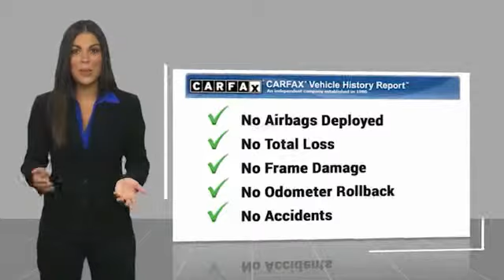2016 Audi A7 Metairie LA PRH041224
2016 Audi A7 3.0 Prestige

You can find this 2016 Audi A7 3.0 Prestige and many others like it at Hyundai of Metairie. CARFAX BuyBack Guarantee is reassurance that any major issues with this vehicle will show on CARFAX report. You appreciate the finer things in life, the vehicle you drive should not be the exception. Style, performance, sophistication is in a class of its own with this stunning Audi A7. Take home this 2016 Audi A7 and enjoy the safety and added performance of AWD. More information about the 2016 Audi A7: From a design standpoint, the Audi A7 is a standout in the market; while competitors such as the BMW 5-Series GranTurismo come close, the A7 is the least SUV in this segment. Inside, the A7 is a paragon of great design, as its cabin feels lush and detailed without being functionally complex. Even so, the A7 is very roomy, with enough space for adults in back. Technologically, the A7 is also near the head of its class. The Google Earth mapping with live updates feel a full generation ahead of the systems in many rival models; and the MMI touch system -- which brings a fingertip touch pad that allows data entry without looking away from the road or focusing on a screen-based pointer -- is also revolutionary. Strengths of this model include A shape like no other, exceptional interior trims and materials, fuel efficient diesel, responsive handling, potent performance-oriented S7 and RS7 models, comfortable ride, class-leading tech features, and good rear seat space